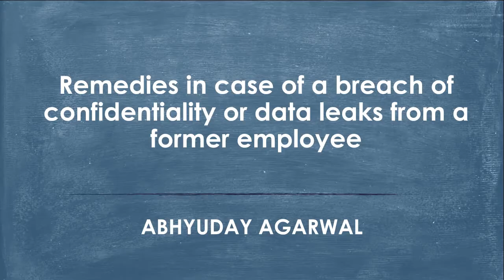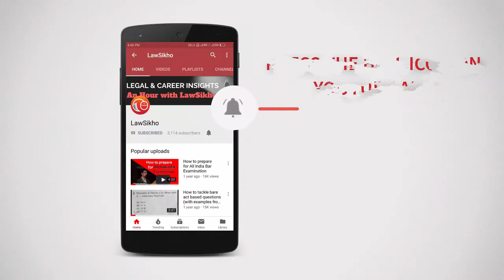Remedies in case of a breach of confidentiality or data leaks from a former employee